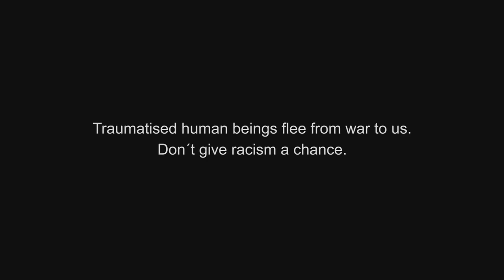Boat Trip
Social Spot
CAST:Chiara Lavinia Rohr, Vivienne Leticia Dietrich, Kritishka Subramanian TEAM: Regie Franziska Stünkel, DOP + Schnitt Moritz Reineke, Kameraassistenz Rene Zander, Oberbeleuchter Marco Minnwegen, Licht Florian Hoff +  Hendrik Römer, Ton + Mischung Malte Lahrmann, Filmmusik Jens Eckhoff, Maske Nora Tietz, Synchroton Christian Decker, Set-Praktikantin Stella, Kinderbetreuung Mirja Störmer + Manuela Rohr, Übersetzung Johanna Hort, Drehort International School Hannover Region ISHR, In weiteren Rollen: Sara Isabel Arjomand, Naika Reissner.

Die Filmschaffenden vor und hinter der Kamera haben sich für diesen Spot zusammengetan, um ein Zeichen gegen Fremdenfeindlichkeit zu setzen. Alle Beteiligten arbeiteten ohne Gage.